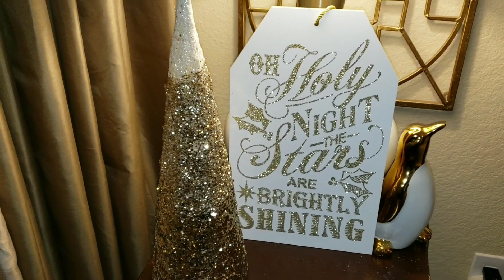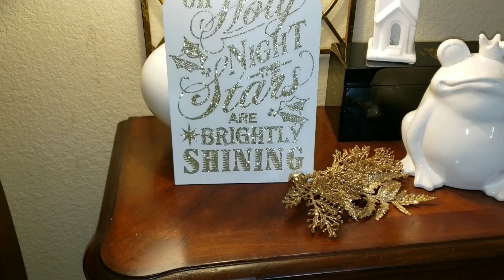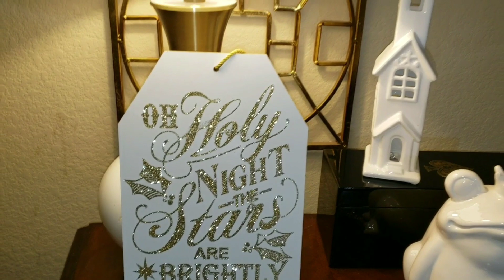Christmas Decor Master Bedroom |Collab w/Style My Sweets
Hi Guys! Today I am partnering with my sweet friend Rebecca of Style My Sweets with our 🎄Christmas Bedroom Décor🎄

I hope you guys enjoy this video!!! Much Love & Many Blessings~

***Please don't forget to "LIKE and Comment" on this video, "SUBSCRIBE" to my  channel, "CLICK the BELL" for notification of new videos when uploaded, and feel free to "SHARE" this video!***

*All music in this online collection created by Jason Shaw. Released under Creative Commons License 3.0. You are free to use the music (even for commercial purposes) as long as you provide a link to this website from yours OR credit us with, "music by audionautix.com". Must be part some other created works. No further permission is required.

Christmas Decor
How To Decorate for Christmas
How To Style Your Home
Farmhouse Inspired Christmas Decor
Rustic Christmas Decor
Home Decor
How To Style
Christmas Decorating Ideas 2018
How To Decorate For Holiday
Traditional Christmas decor
Traditional home decor
Christmas Decor
Decorate With Me
Neutral Christmas Decor